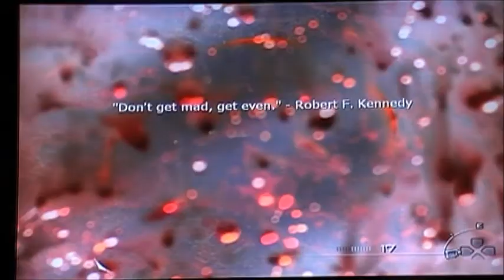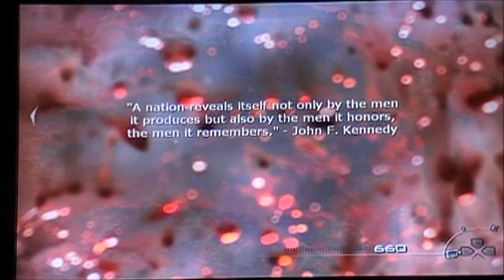Modern Warfare 2 ReKaP: Episode 4 'Cliffhanger' Pt. 2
With Modern Warfare 3 on the horizon, we here at Th3Dojo felt it would be a good idea to give you guys a refresher as to where we started, left off, and will be picking up with the series in November. Therefor, we will be playing through the MW and MW2 campaigns. Thumbs up if you like what we're doing, and if you just wanna hate then you can S our D's. And yes I mean sugar our dimples (T.M. 2TG, 2011).